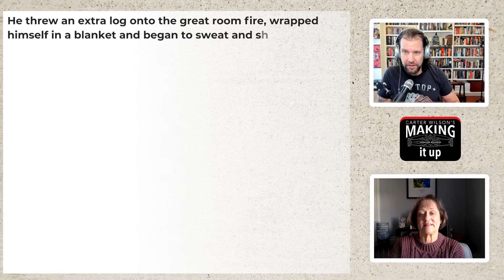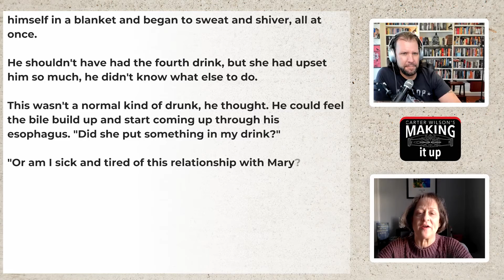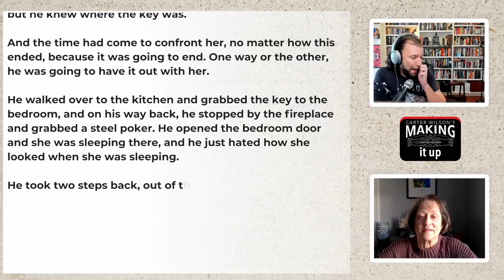Making It Up with Lynne Griffin, author of The Dangers of an Ordinary Night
Lynne Reeves Griffin is an internationally recognized family counselor, public speaker, teacher, and writer of fiction and non-fiction. Her work has appeared in Parents, Psychology Today, Solstice Literary Magazine, Chautauqua Journal, Craft Literary, Fiction Writers Review, Brain, Child, and more. She writes novels of domestic suspense as Lynne Reeves, with The Dangers of an Ordinary Night published by Crooked Lane Books in November 2021.

Among other things, Carter and Lynne discuss how she approaches writing with a societal issue in mind, leaving a prescribed “message” out of the story and allowing readers their own takeaways, and how to best approach editorial comments. At the end of their conversation, they tell a dark story about decisions and their outcomes, stemming from a sentence out of Harvard Yard by William Martin.